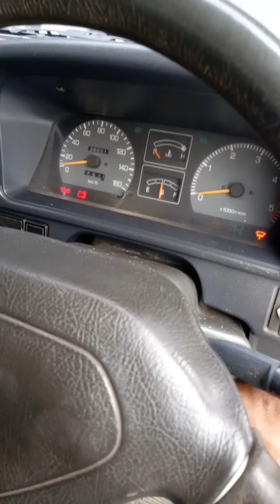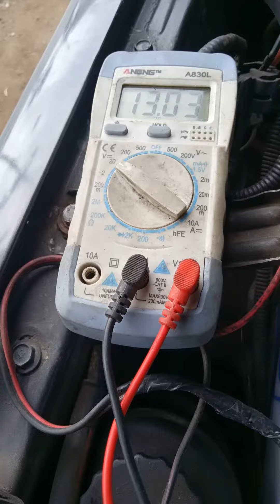Alternator Daihatsu Taft ricky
Pengecekan dinamo ampere Daihatsu Taft Rocky mengisi atau tekor